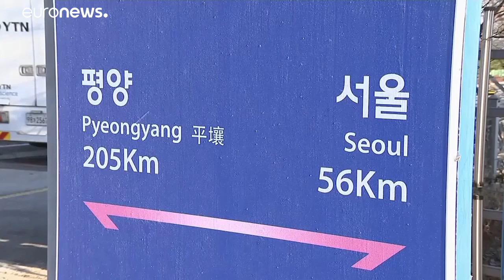Νοτιοκορεάτικο τρένο πέρασε στη Βόρεια Κορέα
Το φιλόδοξο πλάνο σιδηροδρομικής ένωσης των δύο χωρών…